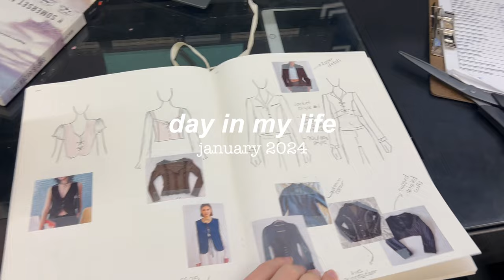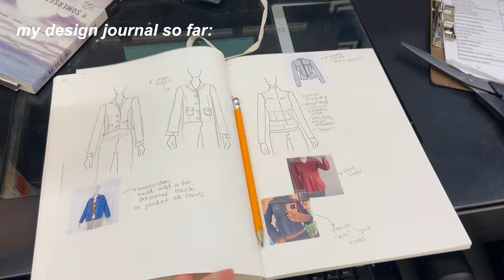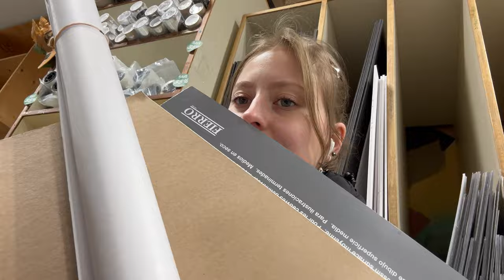days in my life: fashion school in toronto :)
i think i like this little life